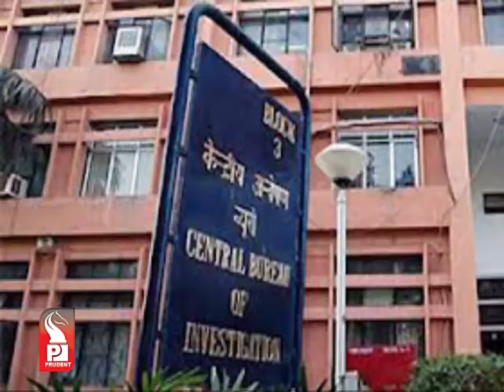Prudent Media Konkani Update News 10 June 14 Part 1